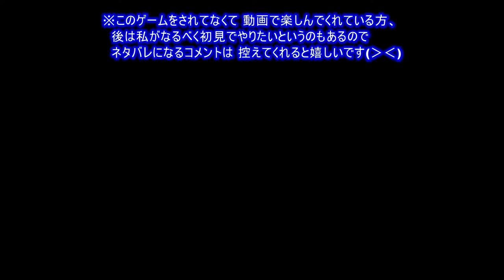年齢不詳で自称勇者【ゼルダの伝説 ブレス オブ ザ ワイルド】Part 77